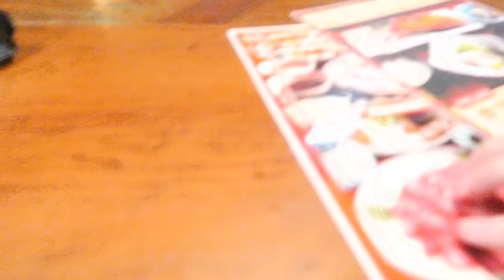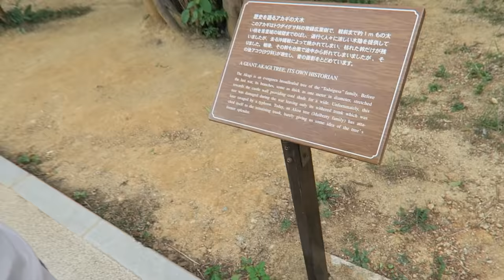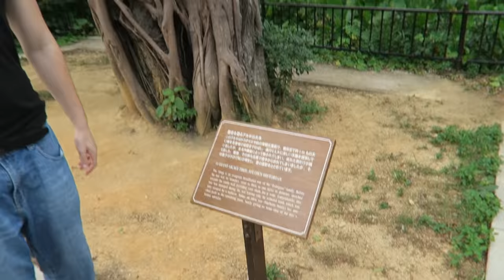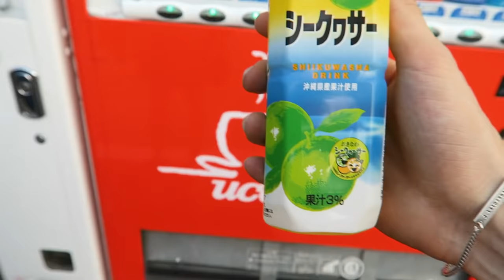VLOG JAPON OKINAWA Personne n'est prêt pour ça - feat HIDETO et PANDAMAN